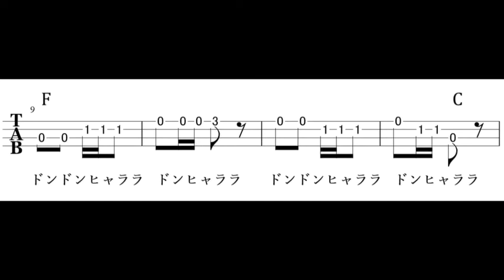村祭り 初心者用ウクレレソロタブ譜 歌詞・コード付き 弾き語り・アンサンブルにも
こちらも一緒にぜひみてね！

■村祭り　ウクレレで歌いました　コードは2つ　私は3カポです（童謡）